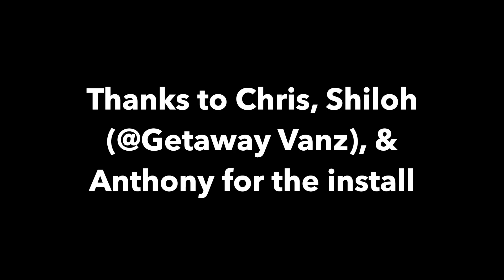The First Cut is the Deepest Cutting holes in a 2019 Sprinter 4x4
I have to say is was a little uneasy watching two large holes being cut into our 2019 Mercedes Benz Sprinter 144 4x4 Van.

We were having a Deluxe Max Fan and a Fresair Cooler.

Happy to say both units were installed and there are no leaks whatsoever.

OverlandGearGuy.com

Custom Soft goods for Sprinter Vans, Transit Vans & Promaster Vans

Seat Organizers, Window Coverings, Storage Cubes, Trash and Laundry Bags...

Made in the USA Since 1990 -  - Lifetime Warranty

To find out more about the Fresair Cooler  contact Shilo

Tell him Rob sent you